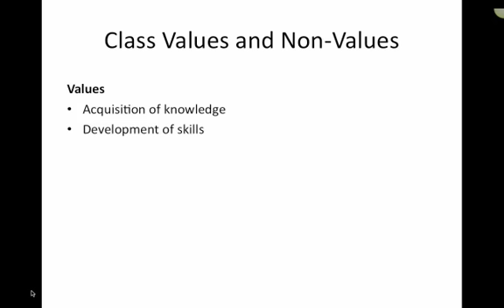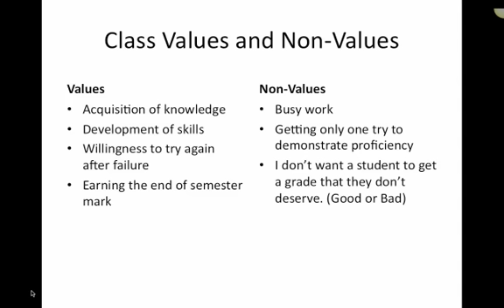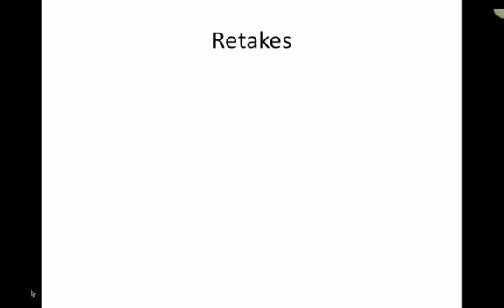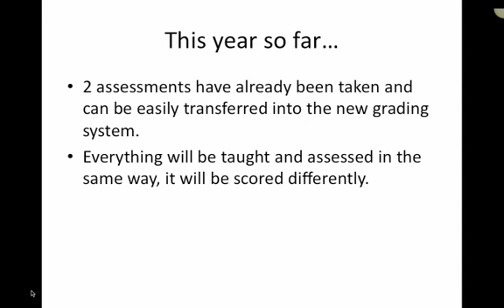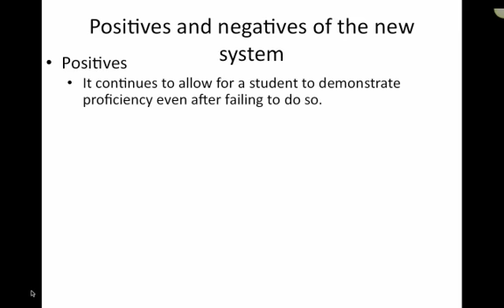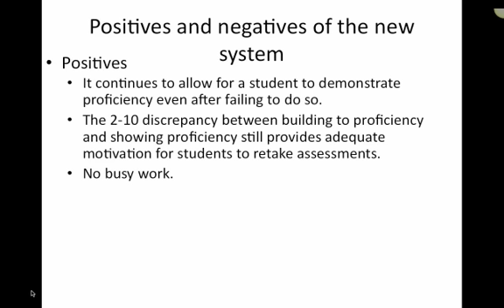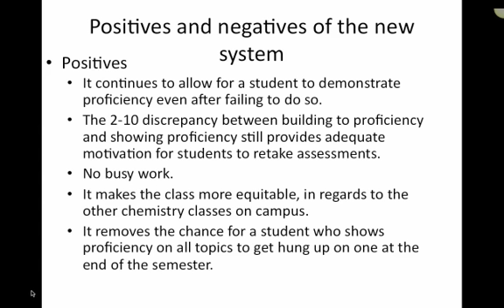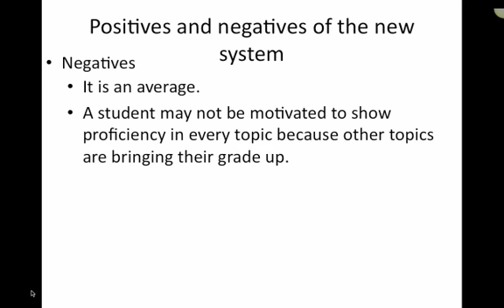New Chemistry Grading System